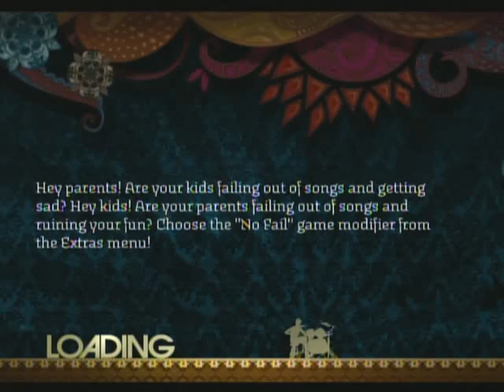DOA Foo Fighters Drums GS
This song is Fun on Drums!